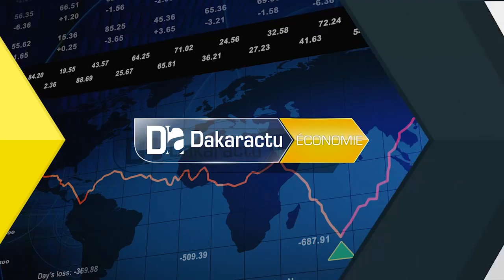KAËL/ Sadaga choisi par les lauréats lors de la journée de l'élevage